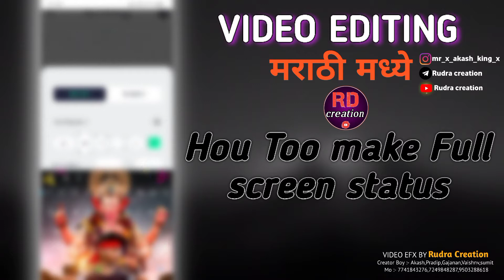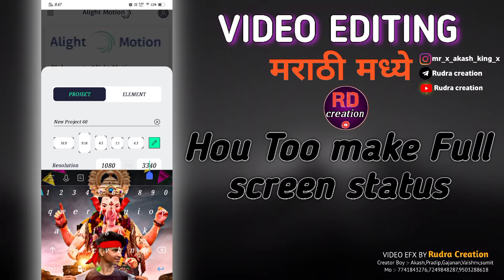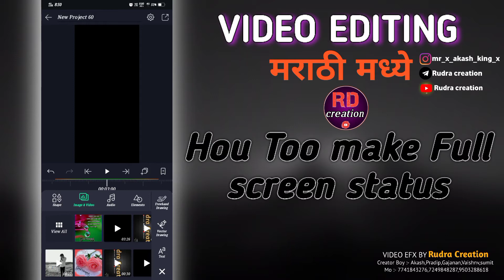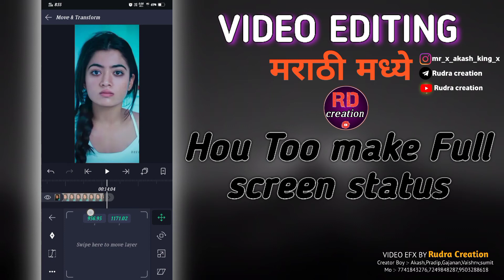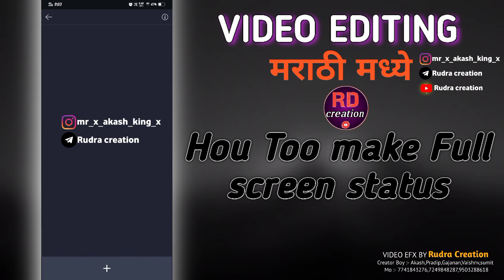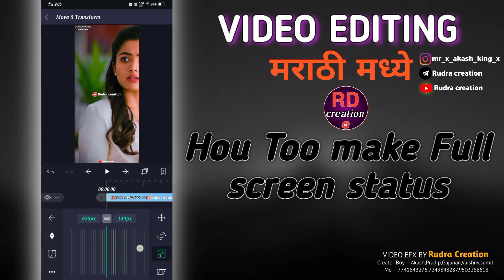Alite Mostion pr Video Edit kaise kare Video Editing kaise kare | 🔥New Trending Video Editing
Guys Mene aapko Is Video me Editing kaise kare vo Sikaunga Alite Mostion pr Video Edit kaise kare Video Editing kaise kare | 🔥New Trending Video Editing more information watch this video End
Please Guys Support this Youtube channel...🙏🥺💝